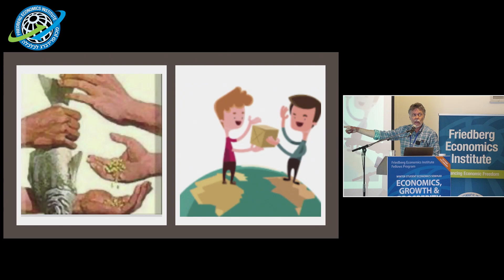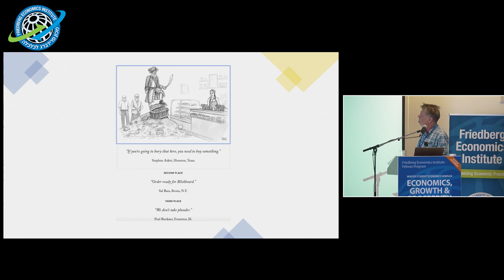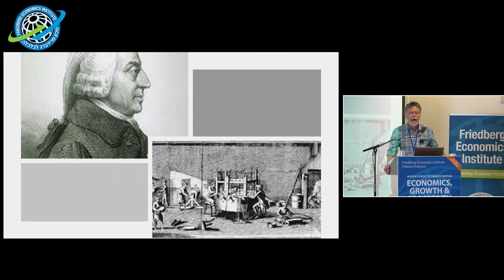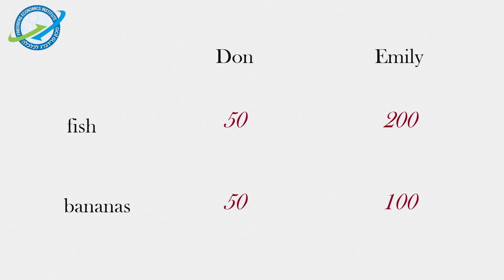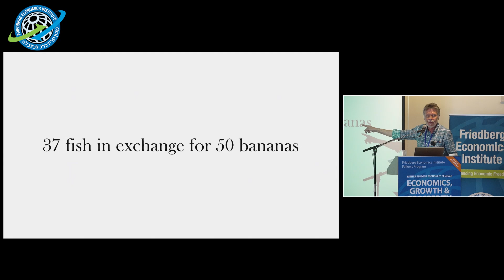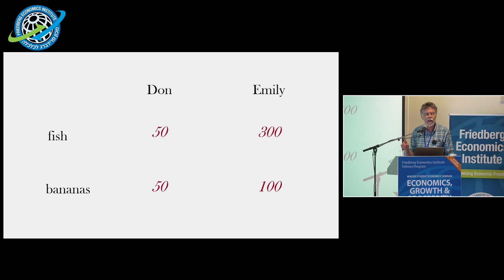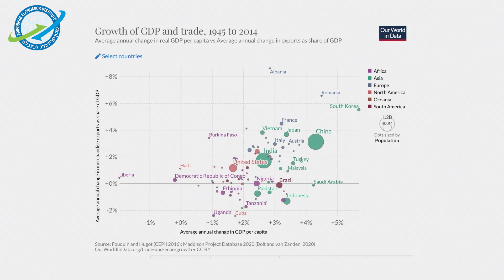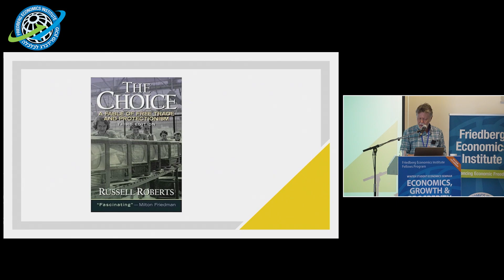The Economic Case for Free Trade | Don Bodreaux